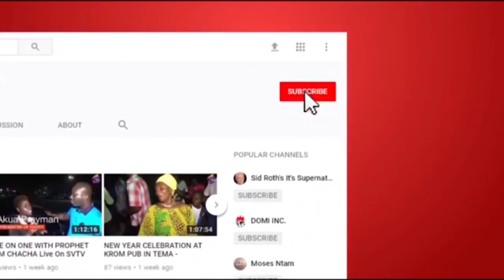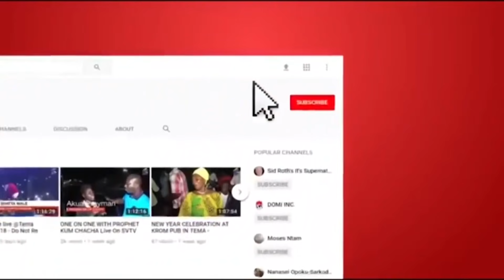Good Ṣẽẋ Made A Woman He Met Gift Him A House, Because Of My ....- Secrets Revealed 🔥( Must Watch)